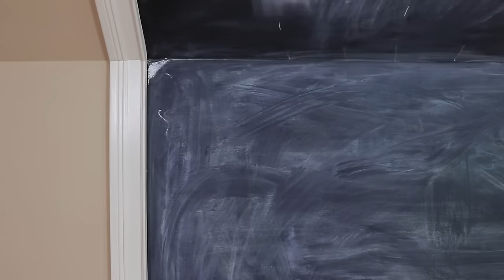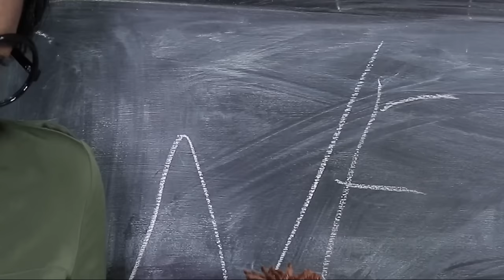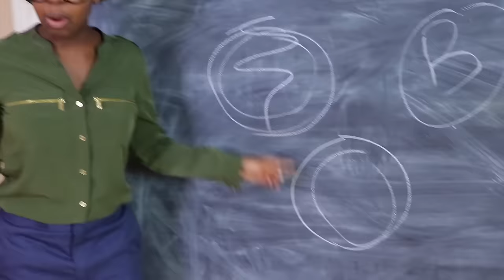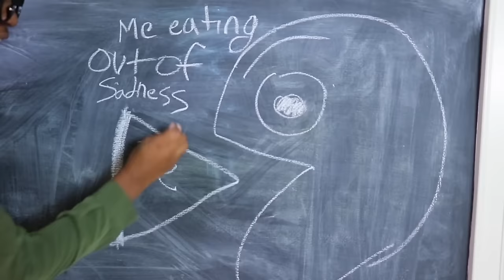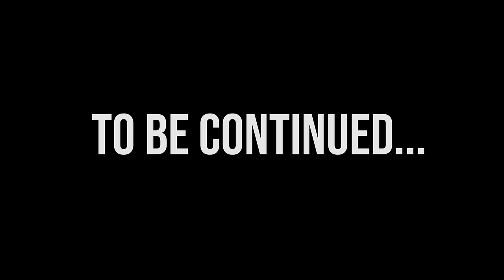NEW STUDENT AT SCHOOL! - Onyx Kids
A new kid has arrived at school. Will Shiloh and Shasha be the kid's friend or foe?